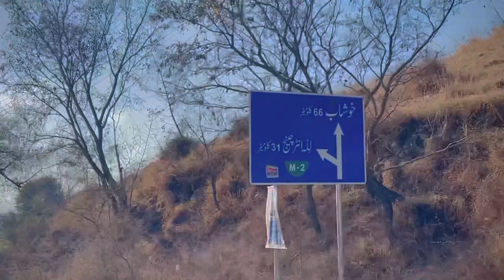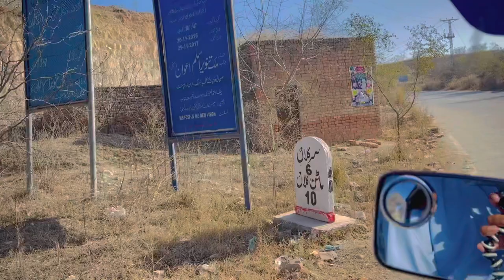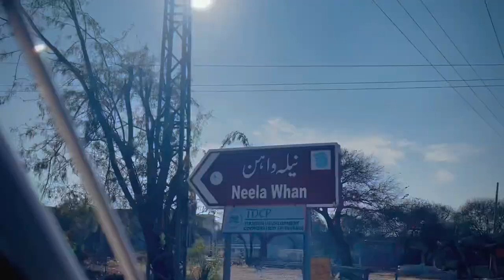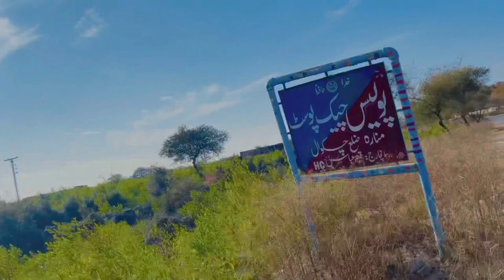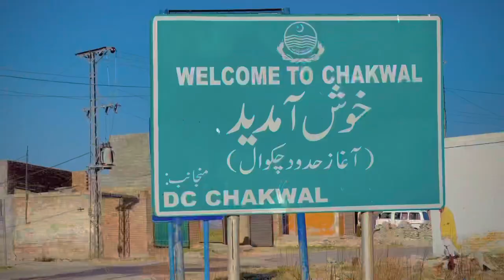Chakwal ka last Village|Manara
I'm Ali Shah Bukhari. Join me on a fun journey as I explore Chakwal and Punjab. I'll visit villages, markets, and historical places. We'll discover new things together!

ka elaqa Wanhar Jis me Meyani Bhoochal noorpur sethi aur. Manara shamil hain……. Village Manara chakwal ka pehla village bnata aur akhri village bhi …ku k is sy agay district Khushaab shuro ho jata….is vlog me apko elaqa wanhar kahan sy shuro hota kahan pay khatam hota…Sab dekhaya jay ga